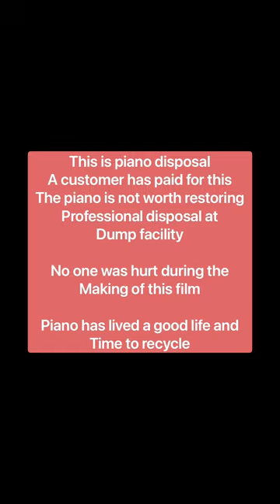Baby grand piano smashed to bits by giant backhoe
This is done at a professional waste recycling facility.

The piano has had a long life and was in need of restoration which would have cost several times more than the value of the piano.

This was a service we perform that was requested and paid for by our client.